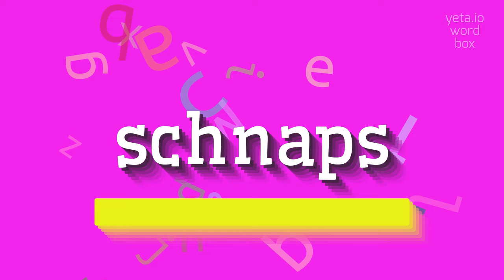SCHNAPS - HOW TO PRONOUNCE SCHNAPS?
SCHNAPS - Mastering the pronunciation of Schnaps in 2023

How do you pronounce 'schnaps'?
Is 'shnops' an alternate pronunciation for 'schnaps'?
What kind of drink is schnaps often used as a base in?
SCHNAPS Meaning And Definition:
Schnaps is a type of distilled alcoholic beverage.
It is typically clear and high in alcohol content, ranging from 30% to 50% ABV.
Schnaps is commonly made from fruits such as apples, pears, plums, or cherries, and it is popular in various regions of Europe, particularly Germany and Austria.
It is often consumed as a shot or used as a base in cocktails.
SCHNAPS Pronunciation:
To pronounce 'schnaps', say 'shnops'.
Alternate pronunciation: 'shnaps'.
Use SCHNAPS In Your Speech:
1. He ordered a shot of schnaps to warm himself up
2. The bartender mixed some schnaps into the cocktail for an extra kick
3. In Germany, it's common to toast with schnaps at celebrations
Please answer in comments for the most popular SCHNAPS questions:
1. What is the alcohol content range of schnaps?
2. Where is schnaps popular?
3. What fruits are commonly used to make schnaps?